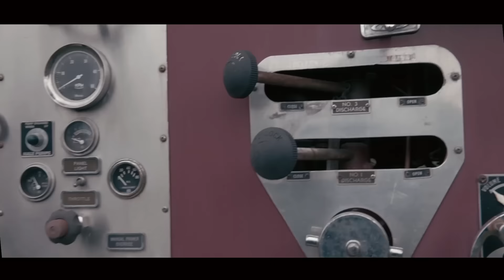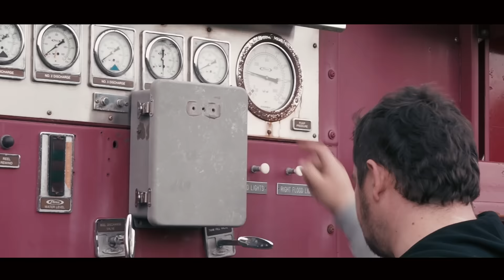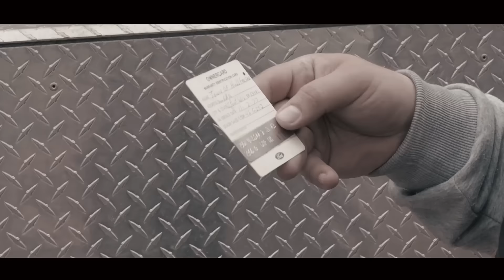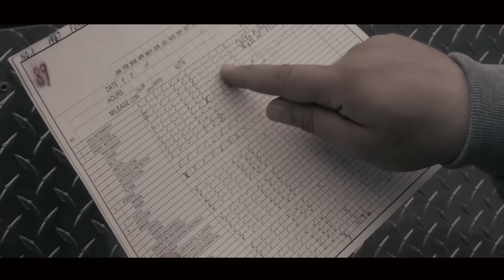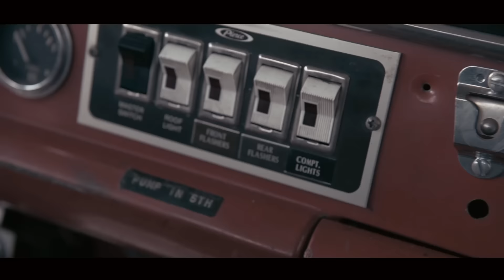Тест-драйв от Давидыча FORD 850 Пожарка.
Ты бухой! И хочешь её купить? Тебе сюда